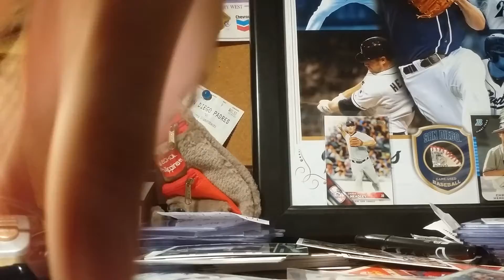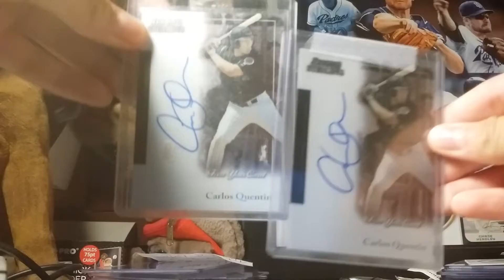Ebay purchase for pc!